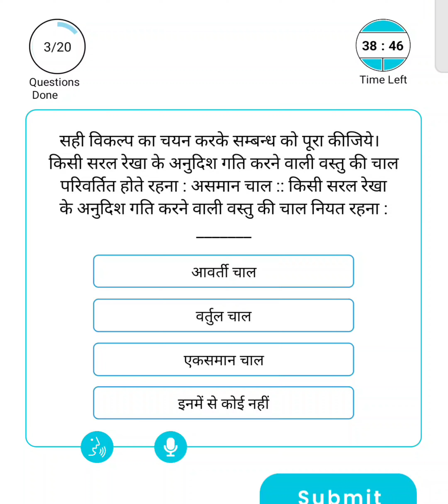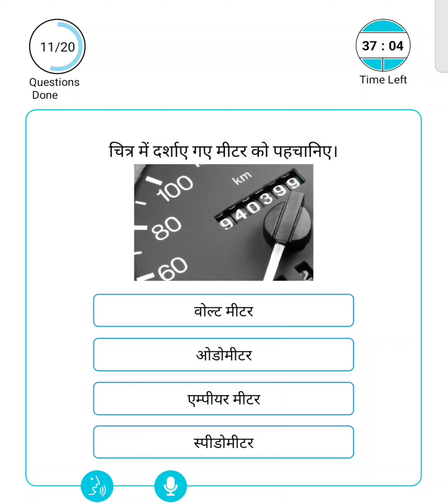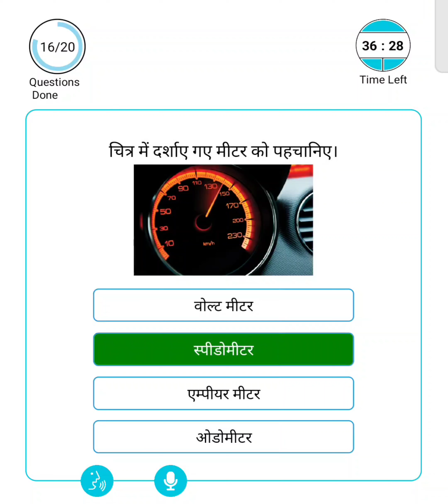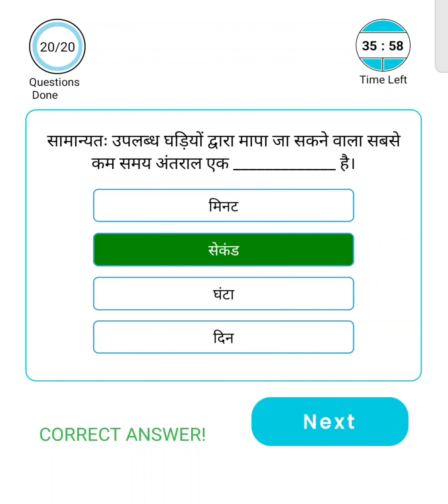Class 7 Science क्विज MCQ पाठ 9 गति एवं समय